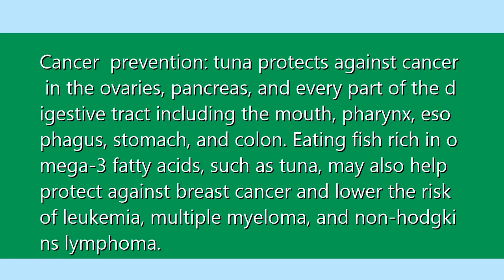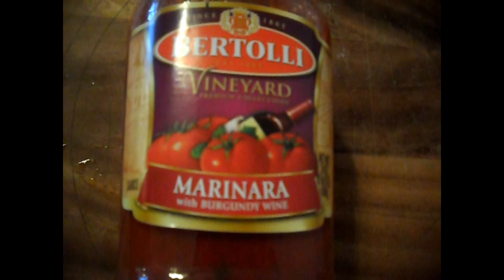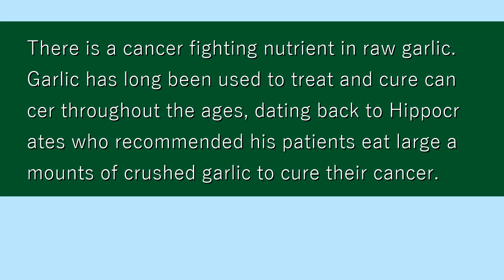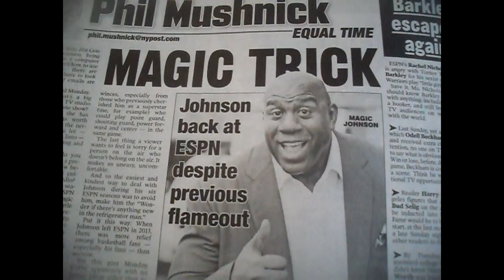Cancer Fighting Nutrients; Tuna Fish in tomato sauce with crashed garlic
Cancer  prevention: tuna protects against cancer in the ovaries, pancreas, and every part of the digestive tract including the mouth, pharynx, esophagus, stomach, and colon. Eating fish rich in omega-3 fatty acids, such as tuna, may also help protect against breast cancer and lower the risk of leukemia, multiple myeloma, and non-hodgkins lymphoma.There is a cancer fighting nutrient in raw garlic.
Garlic has long been used to treat and cure cancer throughout the ages, dating back to Hippocrates who recommended his patients eat large amounts of crushed garlic to cure their cancer.